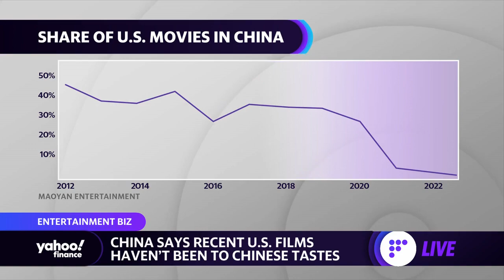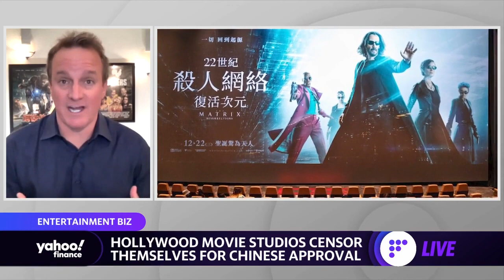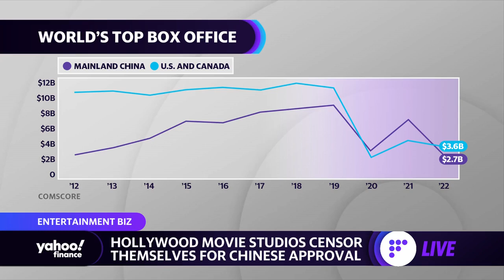China no longer ‘the golden goose’ for movie studios: Producer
Author and Movie Producer Chris Fenton joins Yahoo Finance Live to discuss Hollywood's shift away from the Chinese market.